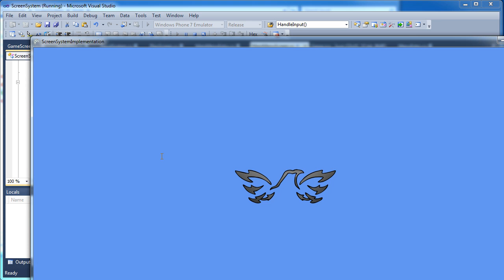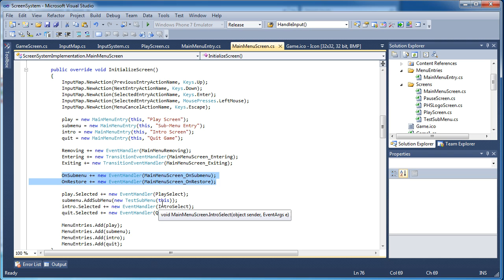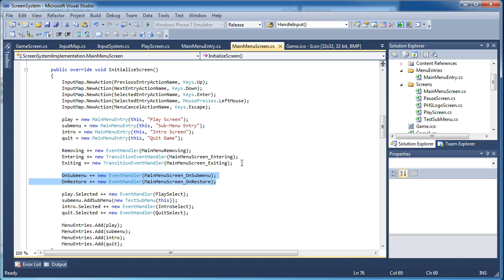[XNA 4.0] Submenu Transitions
In this tutorial, I will show you how to create transitions for the submenu from the Screen System.  I have updated the screen system to support the transitions, and this video will show you how to use it.